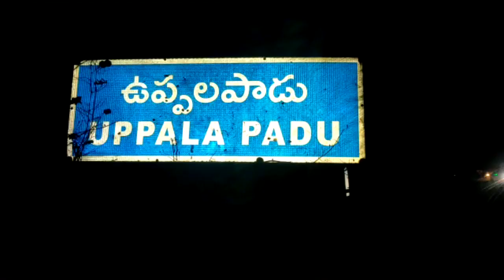పిల్లలను చంపి తల్లి ఆత్మహత్య ఇద్దరు పిల్లలు మృతి తల్లి పరిస్థితి విషమం//podili mandal uppalapadu